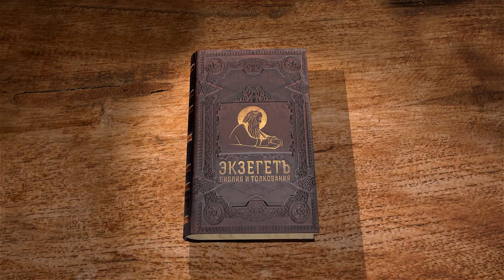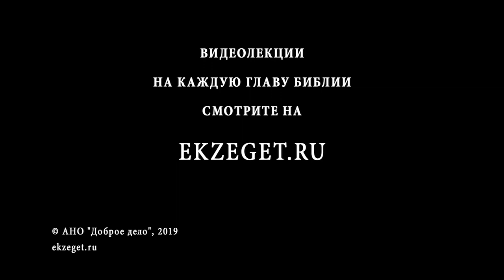Псалтирь. Псалом 127. Андрей Десницкий. Библия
Праведники, исполняющие повеление Господа, будут награжден победами в делах и семейным благополучием. Господь благословит верующего, соблюдающего закон Божий, дожить до глубокой старости, увидеть внуков и возрождение града Иерусалима.